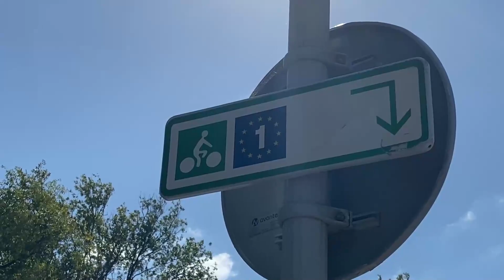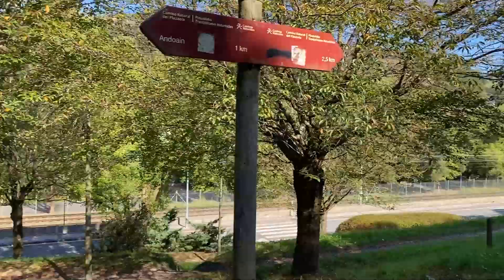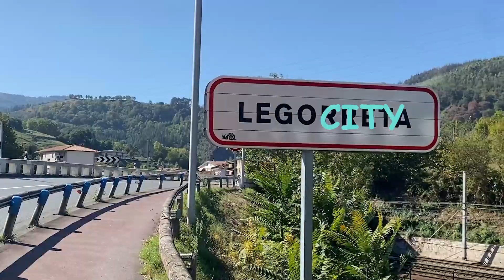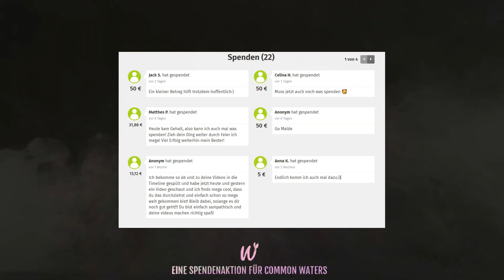Mit dem LONGBOARD nach Madeira!! | Long Tour #16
Moinsen, für diejenigen, die mich noch nicht kennen..
Ich heiße Malte, bin 20 Jahre alt und wahrscheinlich gerade auf dem Weg von Köln nach Madeira. Weil mir ein Direktflug zu langweilig gewesen wäre und auch fast 7 Stunden gedauert hätte, hab ich mich dafür entschieden den Weg NUR mit Longboard und einem Zelt zu bezwingen. :)

für jeden Abo der während der Tour zusammen kommt, spende ich einen Cent an Common Waters :D

Timestamps:
00:00 Tag 52 - Das 5. Land: Spanien!
11:11 Tag 53 - Weg mit dem Bart!

🍪 Danke fürs lesen :3